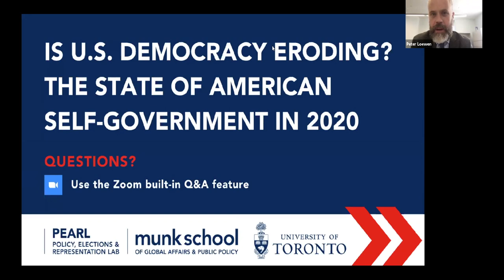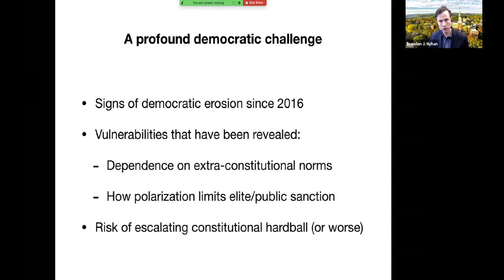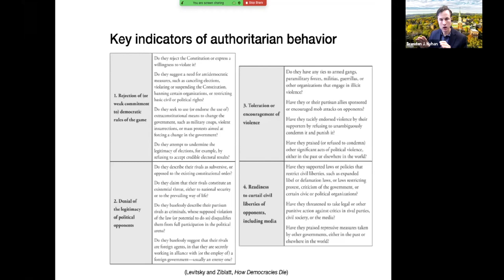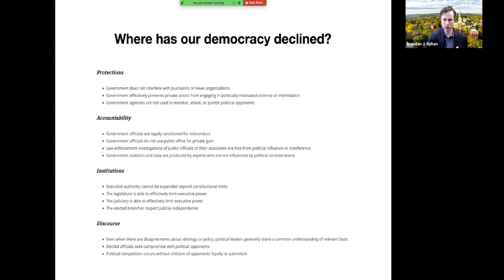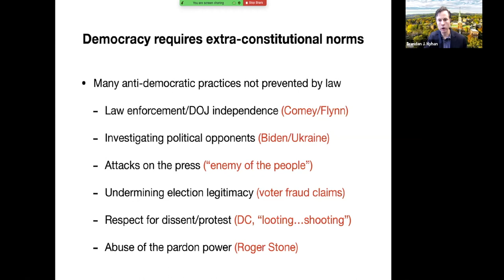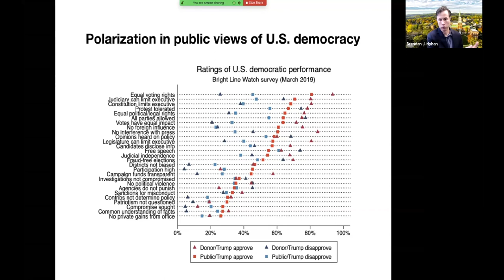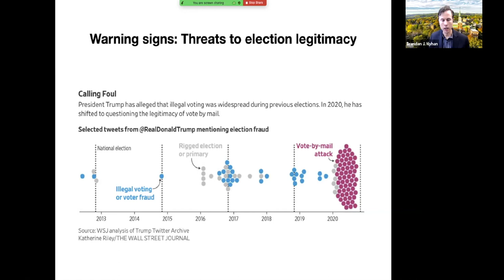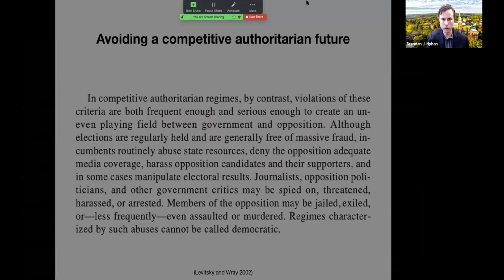Is U.S. Democracy Eroding? The State of American Self-Government in 2020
This webinar is part of the Series - Agenda 2020: Making Sense of the American Election.

Drawing from expert and public surveys conducted by Bright Line Watch, a group he co-founded, Nyhan will present new research on the state of American democracy and assess the extent to which the country is suffering from erosion in its performance on key democratic principles and norms.

Speaker:
Brendan Nyhan is a Professor in the Department of Government at Dartmouth College whose research focuses on misperceptions about politics and health care. He has been named an Andrew Carnegie Fellow by the Carnegie Corporation of New York and a Belfer Fellow by the Anti-Defamation League and is a co-founder of Bright Line Watch, a non-partisan group monitoring the state of American democracy, and a contributor to The Upshot at The New York Times. Nyhan received his Ph.D. from Duke University and previously served as Professor of Public Policy at the University of Michigan. He also co-authored All the President’s Spin, a New York Times bestseller, and served as a media critic for Columbia Journalism Review.

Moderator:
Peter Loewen, Director of PEARL, Professor in the Department of Political Science & Munk School